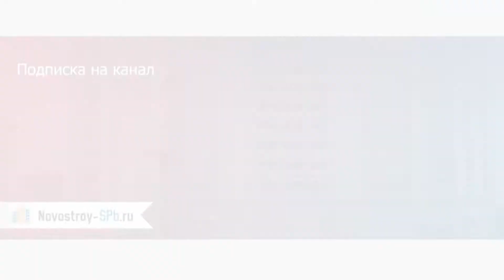ЖК «Новомосковский»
Отзывы покупателей новостройки можно прочитать на форуме ЖК «Новомосковский» на сайте Novostroy-SPb.ru